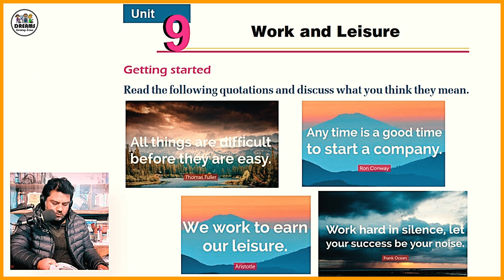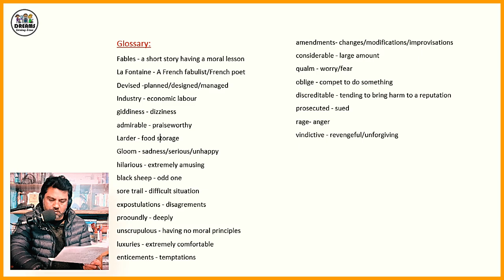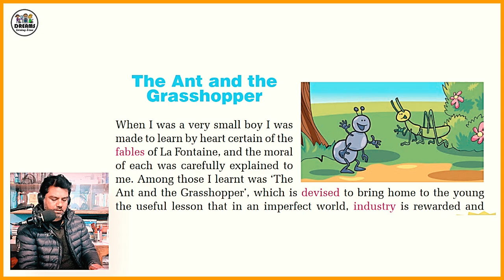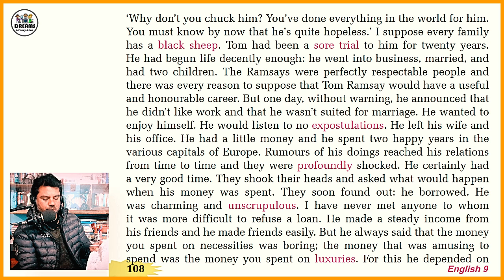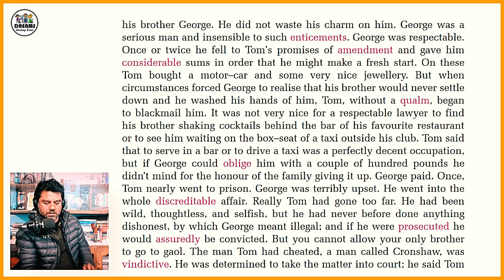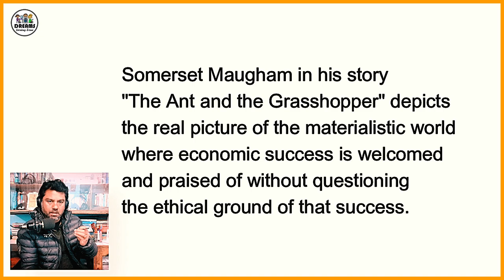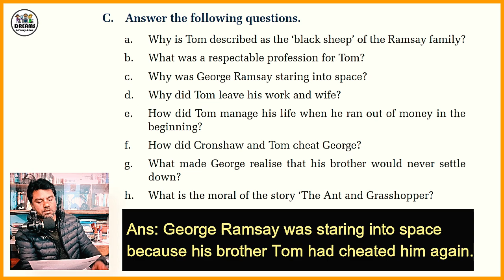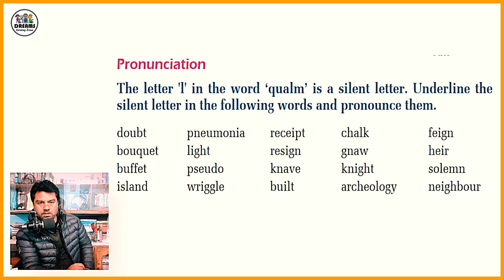Grade 9, English Unit 9 Work and Leisure || The Ant and The Grasshopper Explain & Exercise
About me:
Teacher: Anup K. Khadka, M.A./B.Ed. from T.U. Nepal,
Currently teaching at Taudaha Rastriya Secondary School

Tools I use for making videos:
Screen Recorder: OBS
Microphone: BM800
Graphic Tablet: XP-Pen, Star G640S,
Laptop: HP AMD Ryzen 5 3500U with Radeon Vega Mobile Gfx     2.10 GHz, 8.00 GB (5.95 GB usable)

Thanks!!!